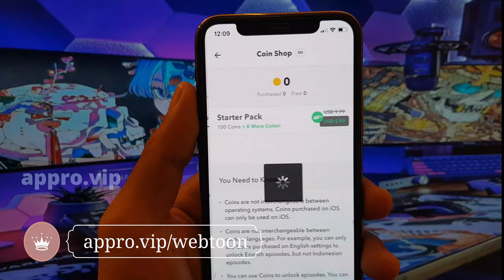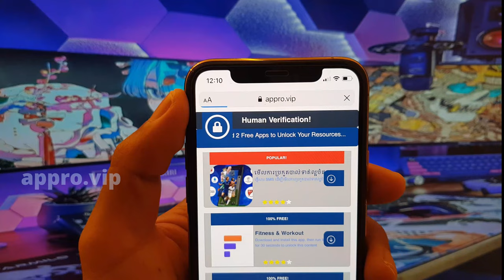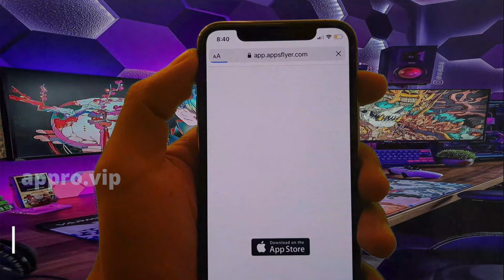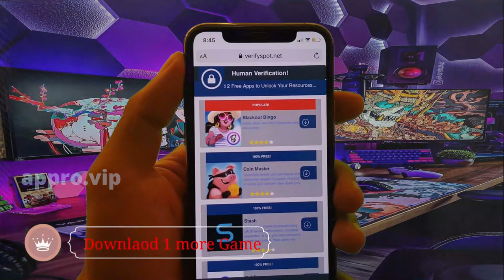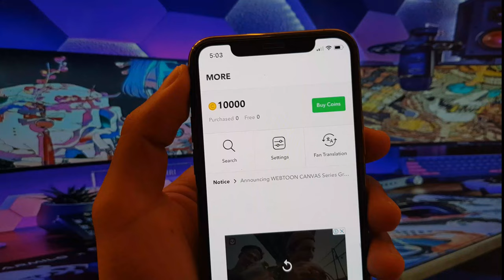WEBTOON FREE COINS - WEBTOON INSANE WAY TO GET FREE COINS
this video in the show, how you can get free golds on App Free you can generate as much as you want and it's a very easy process, just make sure stay tuned for this entire video, so, I can show all of you guys, how it's done, as you can see here, you can see have a lower amount of coins right now, but I’m going to change by web in videos,
so it can generate and load this resources, into my account so far, my profile generating the coins and then it's gonna go ahead and generate, the successfully,
alright now human verification, that you have to do in verification is a bot don't abuses hacked, and sell the this way, can remain freak, go ahead and head verify now to get started for the human verification,
examples to pass Human Verifications, You need to download and try tow app 50 seconds, and is very easy to do it , you need to complete one of an offers, note: the human verification is different make in your country, now i show it,
there's gonna be a list of survey you select, something I go ahead and select one of the surveys that papa johns or domino's survey, and I’m gonna select human verification page, so that you can see here it's just cannot load the surveys, I have to do to get  my Coins loaded in to my account.,

Hey everyone! In this video I will show you all how to get more coins on webtoon fast and easy on ios, iphone or android as well! This will allow you to get the fast pass for webtoon app on your mobile right away in 2022!

Also you will be able to get the fast pass and also be featured on webtoon! So make sure you follow every part of this video so you dont miss any crucial steps and have fun with it!